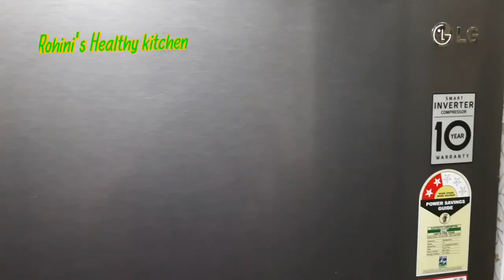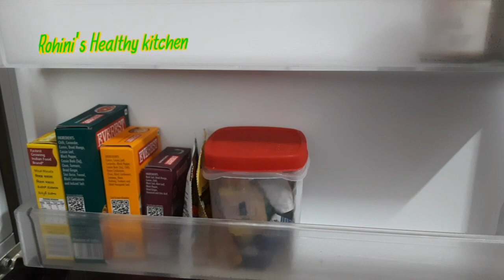fridge organization ideas tips#फ्रिज सुटसुटीत कसा लावावाby Rohini's Healthy kitchen #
fridge organization ideas tips @Rohini's Healthy kitchen

hi friends Today I am sharing fridge organization ideas tips simple and very easy tips our home 🏡 kitchen use remedies
फ्रिज सुटसुटीत कसा लावावा#
Tips to organize fridge #
 सुके खोबरे शेंगदाणे वर्षभर साठवून कसे ठेवावेत #

meesho food containers
refrigerator organizer containers with removable drain plate lid fridge storage box
s-56943187
price 381Rs

2)Refrigerator organizer containers square Handle food storage box 📦 price 281rs
code s-14035859

flipkart
Take a look at this SARFII 100% Cotton Reusable Fridge Storage Bags for Vegetables and Fruits, Eco-Friendly Cotton, Non-Toxic, Washable(2 Small, 2 Medium & 2 Large Size Bag) Pack of 6 Grocery Bags on Flipkart